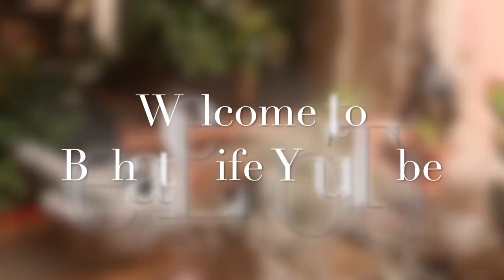Be Assertive When Making a Major Commitment This Week! ;) Weekly Astro & Tarot Predictions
When one door closes, another one opens!" Your weekly astrology and tarot breakdown :)

Time stamps 👇🏾
Astrology Breakdown- 2:22
Tarot Breakdown Begins- 19:36
Monday- 19:41
Tuesday- 20:58
Wednesday- 24:04
Thursday- 27:00
Friday- 28:41
Saturday- 29:58
Sunday- 31:50

Jessica Alexandria
76 4th St N  Box 2165